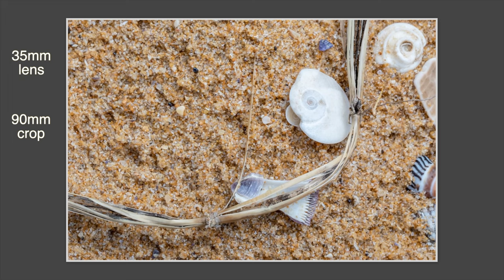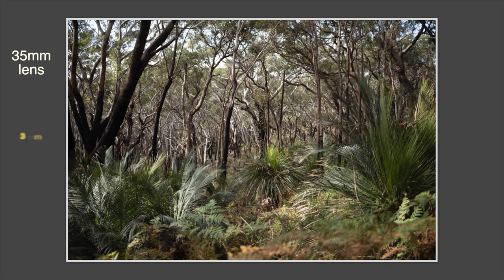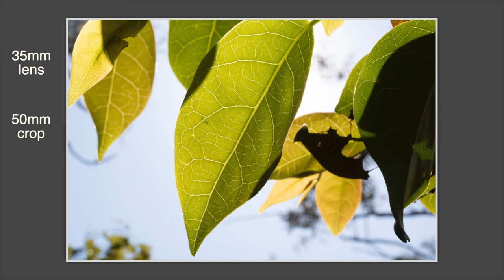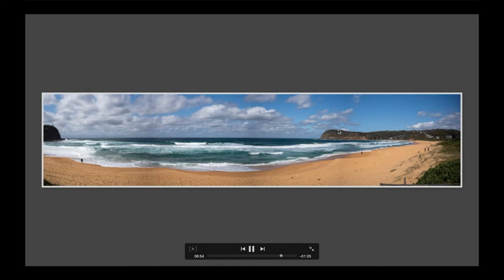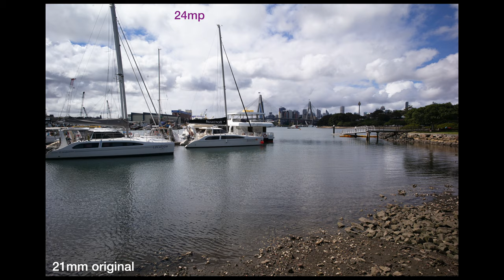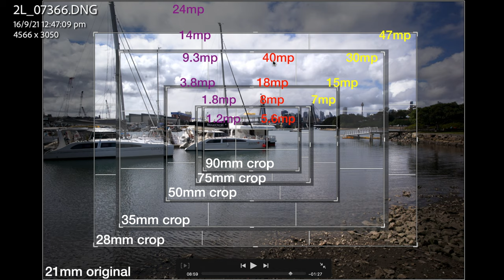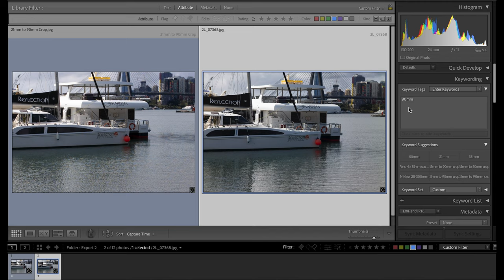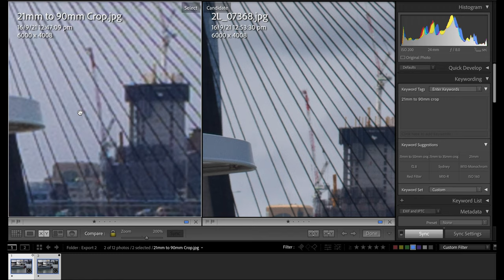LEICA Q2 Summilux 28mm or M10-R + APO 35mm Summicron. WHAT'S THE BEST COMBO FOR CROPPED PHOTOS?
The Leica Q2 with its f1.7 Summilux 28mm lens and 47MP sensor can offer great shooting flexibility for a range of focal lengths, 28mm and other lengths by cropping the sensor to achieve 35mm, 50mm and 75mm.

So, is 28mm the right lens?  Is 35mm lens better?  In this video I shoot the Leica M10-R with one lens, the APO 35mm f2.0 Summicron lens  and then crop the image to achieve 50mm and 90mm focal lengths.  I also shoot the Leica 21mm f2.8, Elmarit and then crop that also to achieve 28mm, 35mm, 50mm, 75mm and 90mm.  I compare results.

Do you shoot, ONE LENS ON ONE CAMERA BODY and then crop?  What's the right lens focal length for you?

My YouTube Photography Gear:
Nikon Z6 Full Frame Mirrorless Camera Body

Nikon Z lens 24-70 f:4 Zoom

GoPro 9 Black Action Camera

My Street and Event photography:
Leica M10-R Body

Leica 35mm Summilux f1.4 Lens

My Other Nikon Gear:
Nikon D850 FX-Format Digital SLR Camera Body

Nikon D500 DX-Format Digital SLR Camera body

Nikon W300 - compact adventure camera

My OtherLeica Gear:
Leica M10 Monochrom Body

Leica M-P type 240 Body

Favourite Leica Lenses:
Leica 50mm Notilux f0.95

My Other Photographic Gear:
GoPro7 Black action camera

DJI Mavic Pro 4K Drone

***SHOPPING DISCOUNTS***
ITECHWORLD - PORTABLE POWER - LITHIUM BATTERIES - SOLAR more:

My focus is photography street, nature, landscape, people and adventure travel.  A few animals also sneak in from time to time.  Property investment and business also get covered to complement the theme of having time and money to pursue your passions, like mine, in photography and adventure travel, 4WD, motorcycle and trekking/hiking, connecting with nature and culture.